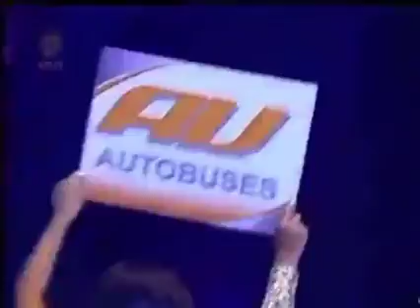CMLL Guerreros del Ring on 52MX 4/24/2010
Taped on 4/18/2010 @ Arena México in México City, D.F., Mexico

Match 1: Delta, Guerrero Maya Jr., Molotov vs. Dr. X, Nitro, Raziel

Match 2: Brazo de Plata, Máximo, Sagrado vs. Shigeo Okumura, Taichi, Villano IV